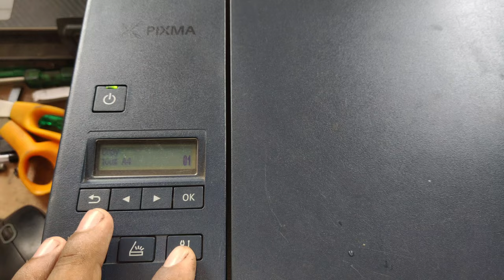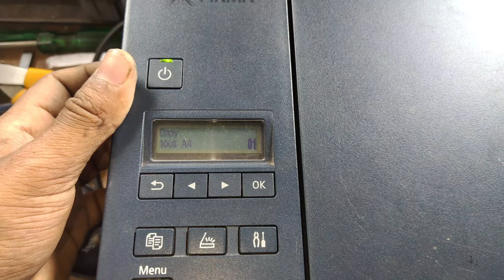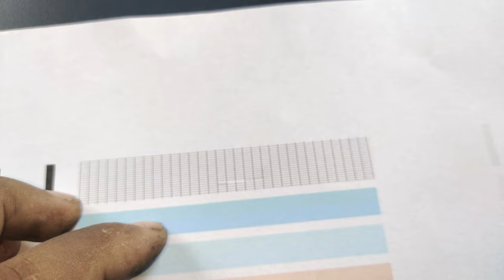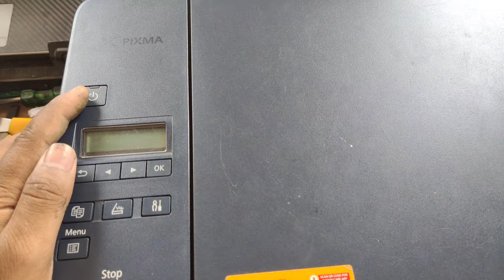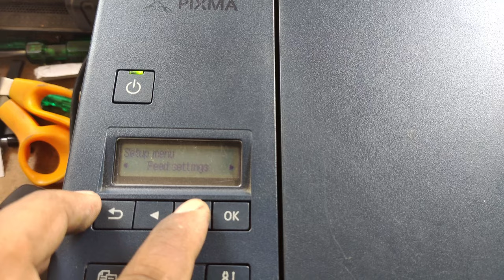Canon G2020 Colour ink Missing canon canon 2020 Yellow Colour not printing II Canon Colour Missing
In this Video I will show you how to fix colour missing problem in canon g2020 printer and canon g2021 printer yellow colour missing problem.

1. Encoder for Canon G2000,G1000,G3000,G4000,G1010,G2010,G2020,G3010,G2002 Printer

2. Encoder Strip Canon G-Series G2000,G1000,G3000,G4000,G1010,G2010,G2020,G3010,G2002 Printer

3. Head Cable Set for Canon Pixma G2000 G2010

4. Scanner Cable for Canon Pixma G1000,G2000,G2010,G3000, G3010, G3012,G4000, G4010 Printers ccd Cable

5. Waste Ink Pad for Canon G1000, G2000 and G2010 Ink Tank Printer

6. CA91 / CA92 Black & Color Ink Tank Printer. Head for Canon Use in G1000 / G2000 / G3000 / G4000 Printer

7. Pick UP/Feeder Pick UP Roller for Canon G1000/G2000/G3000/G4000/G1010/G2010

8. Canon MC-G02 Maintenance Cartridge

9. MC-G02 Maintnance Chip for Cann GM2070/G5070/G6070/G1020/2020/2060/3020/G3060/G560/G570

UPI :: surajbarmatfg @okaxis
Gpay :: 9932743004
Please Join Member Ship For More Help

canon g3020 support code 1726#canon canon g2020 colour ink missing,
canon g4010 not printing color,
canon g1010 not printing color,
canon g6000 not printing color,
canon g1010 not printing,
canon g3200 not printing color,
canon g3202 not printing color,
canon g6000 ink flush,
canon g2020 black print problem,
canon g2020 black ink problem,
canon printer ink problem g2020,
canon g6020 not printing color,
canon g6020 not printing,
canon g3260 ink flush,
head cleaning canon g2020,
canon g6020 ink flush,
ink flush canon g2020,
canon pixma magenta not printing,
canon g4010 not printing,
how to fix printer ink problem canon g4010,
how to fix printer color problems canon g1010,
canon g4010 nozzle check,
canon g2020 nozzle check,
canon printer only printing yellow,
canon pixma g2010 no black ink not printing,
canon printer mp280 ink problem,
canon pixma g3012 not printing,
canon g2020 not printing,
canon g2020 printer not printing,
canon g7020 not printing color,
canon g2010 cartridge cannot be recognized,
canon g2010 cartridge not recognized,
canon pixma 1688 error,
canon printer no magenta,
canon printer not printing magenta
canon g3020 support code 1726,
canon g3060 support code 1726,
canon g2060 support code 1726,
canon support code 1726,
support code 1726 canon g2020,
canon g3020 support code 5200,
canon printer support code 1726,
canon 2020 printer support code 1726,
canon g3420 support code 1726,
g2020 support code 1726,
canon g2020 error code 1726,
support code 1726 canon

         ʟɪᴋᴇ | sᴜʙsᴄʀɪʙᴇ | sʜᴀʀᴇ | ᴄᴏᴍᴍᴇɴᴛ
surajit printer point